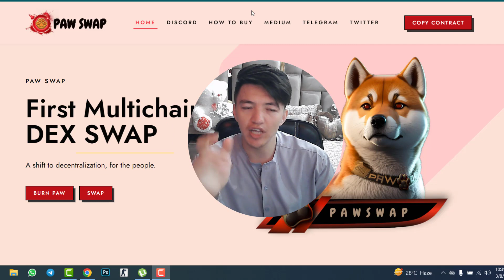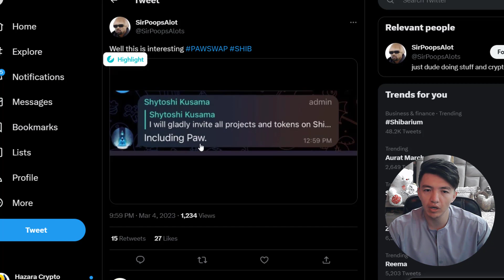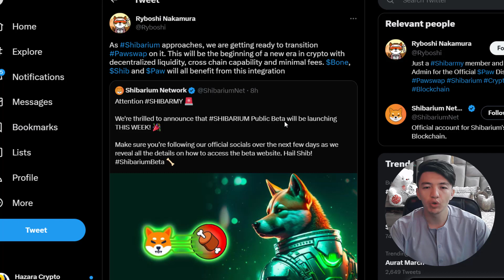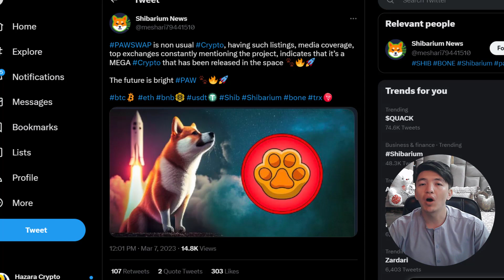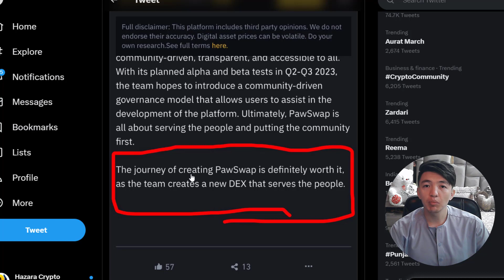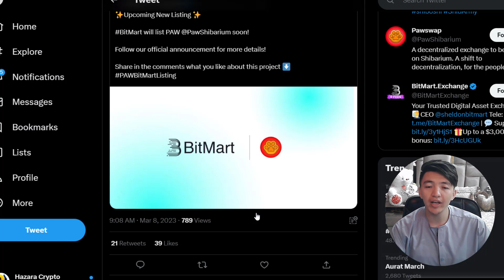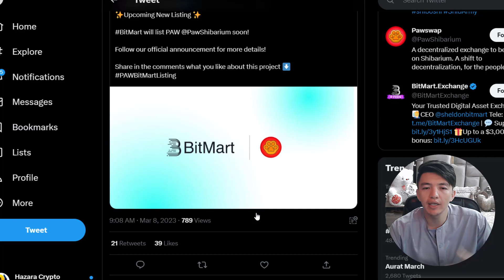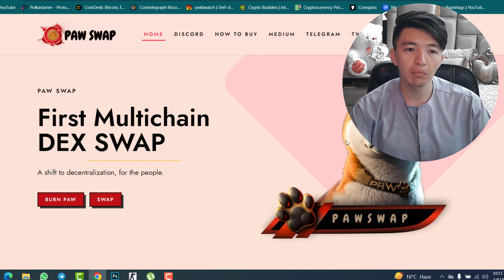PawSwap Important Updates | Binance Hint $Paw | Shytoshi Kusama Tweet | Exchanges Listing Update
In this video, I will share the PawSwap latest update. Check Binance's hint about the $paw token. Even, Shytoshi Kusama tweeted about $paw regarding Shibarium Beta. Moreover, massive exchanges are listing $paw.